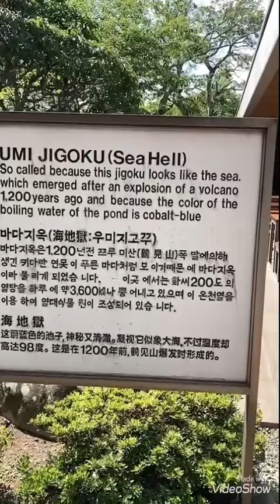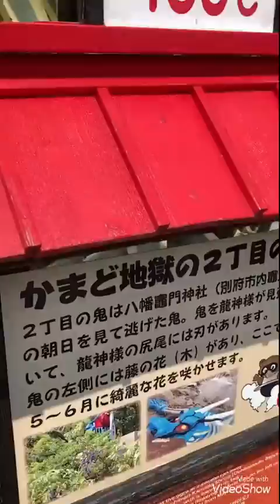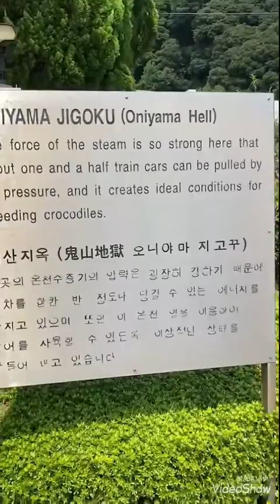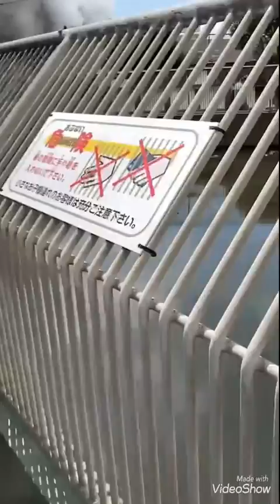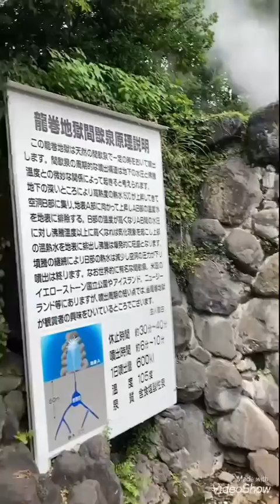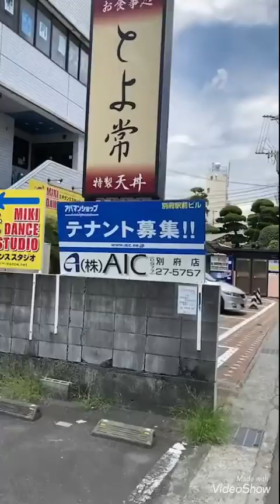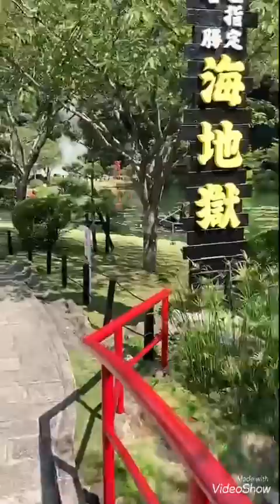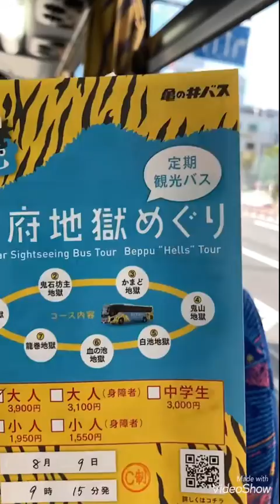Sea of the hell umi no jigoku at Beppu the sights seeing place